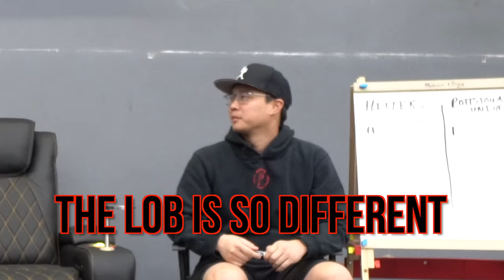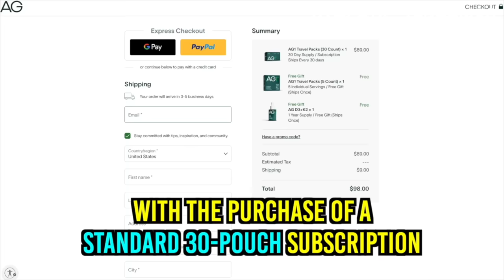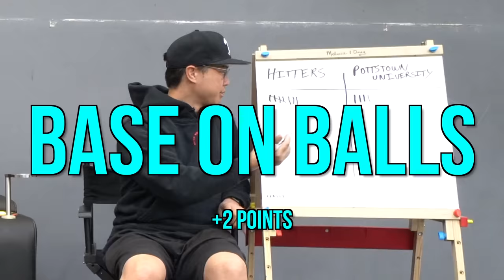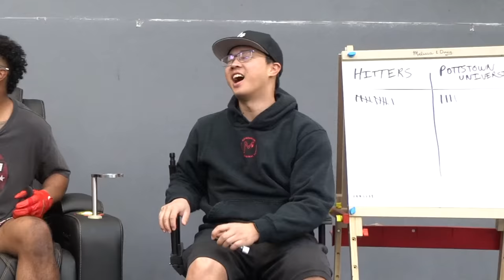Can A Pro Baseball Player Hit A Tennis Serve?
to get a 1 year supply of immune-supporting Vitamin D3+K2 & 5 Travel packs FREE with your first purchase of AG1!